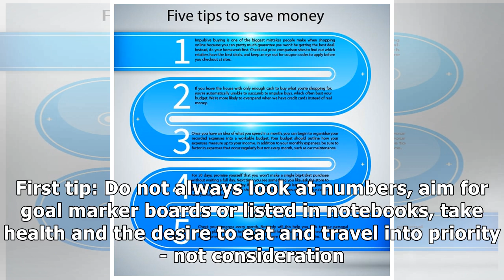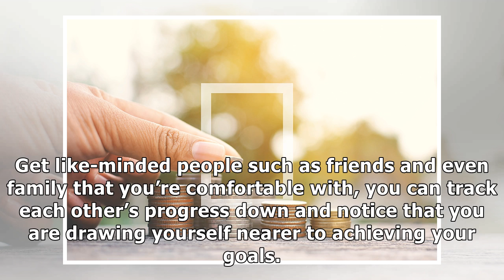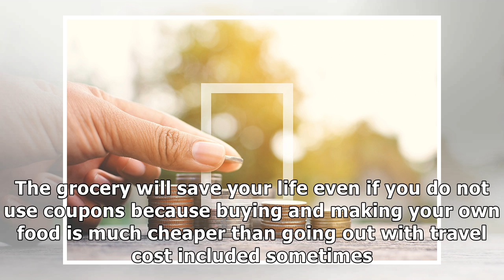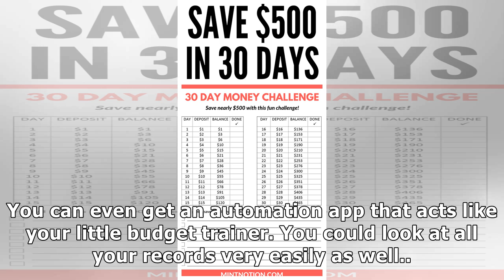The Only Five Tips you Need to Save Money